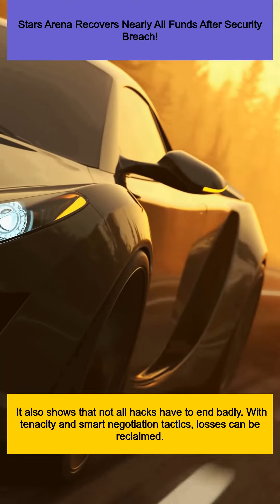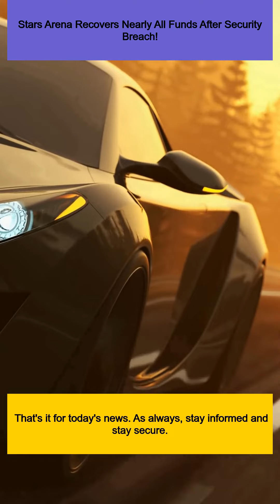Stars Arena Recovers Nearly All Funds After Security Breach!